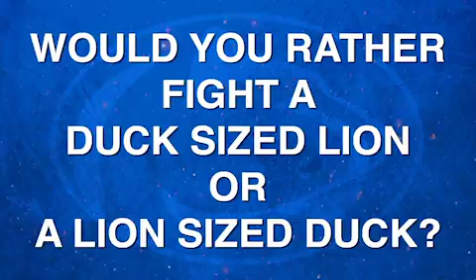2016-17 Penn State Hockey Ice Breakers - Lion Sized Duck or Duck Sized Lion